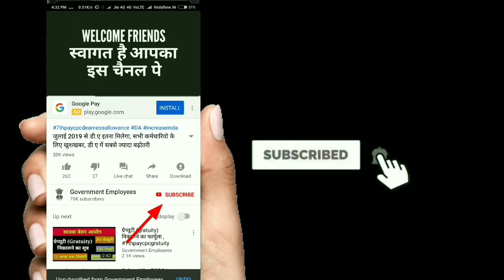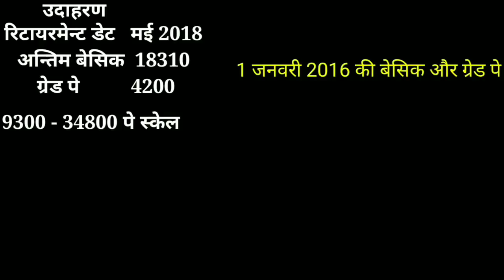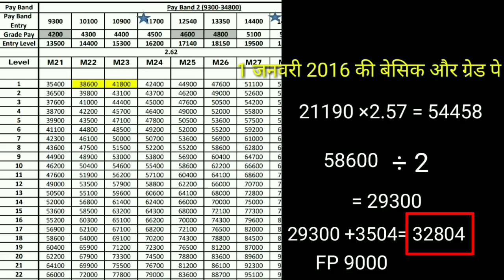सातवे वेतन में पेन्शन कितनी होगी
सातवे वेतन में पेंसन कितनी बनेगी, उदाहण के साथ पूरी जानकारी

2016 के पहले रिटायर कर्मी के लिए